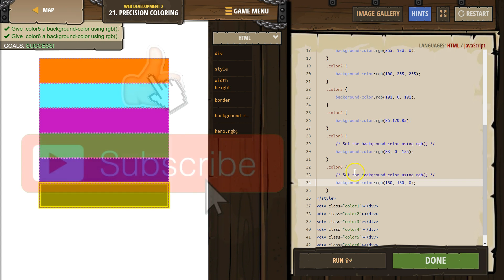CodeCombat Web Development 2 - Level 21 Tutorial with Answers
Need help with a CodeCombat Web Development 2 level? This video shows you step-by-step how to beat this level from the Web Development 2 course in CodeCombat. I explain each line of code needed to get the right answer. I have video tutorials for all other Web Development 2 levels linked below.